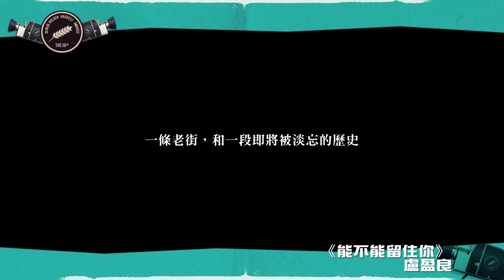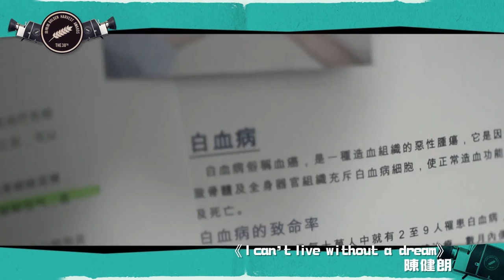【第38屆金穗獎 38th GHA】特別放映單元 Special Screening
★ 金穗新銳第一部 First Lights
《屍憶》
《屍憶》(短片)
《紅衣小女孩》
《青春的你》

★ 金穗之光 Auteur Selection
《太陽的孩子》
《百日告別》
《奉子不成婚》
《五星級魚干女》
《自由大道》

★ 青年2勢力 New Wave
《托比的最後一個早餐》
《三角犯罪》

★ 年度紀錄觀摩 Documentary Selection
《那山人這山事》
《藍色肩膀 邰肇玫病中日記》
《醫院》
《能不能留住你》
★ 異想視界 Taiwan Shorts
《解離》
《下錨》
《激戰獅子山》

★ 亞洲短打 Asian Fresh Wave
《I Can't  Live Without a Dream》
《從缺》
《攻防》
《捕快》

第38屆金穗獎入圍影展即將於3月19日至3月27日於光點華山電影館舉行，3月28日至5月15日於全國各地巡迴放映，活動完全免費，還有更多好康等著你！而引領台灣短片創作風向指標的金穗獎頒獎典禮將於3月25日晚間七點隆重揭曉，並於friDay影音獨家線上直播。更多活動詳情請見：金穗獎官方臉書粉絲團（